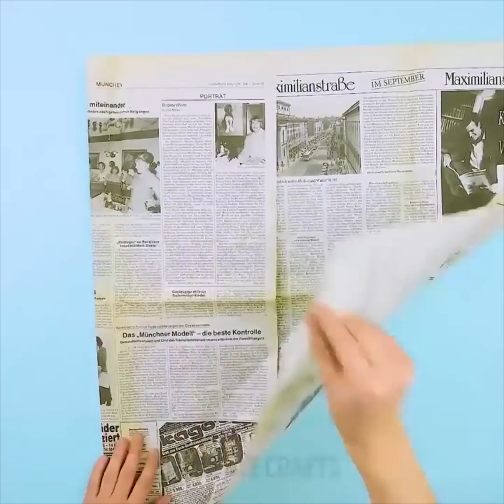31 IDEE SEMPLICI PER RENDERE LA VITA PIÙ FACILE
COME RENDERE LA VITA PIÙ FACILE

MacGyver non è l'unico che sa come usare una graffetta. Con
un po di intuito, anche tu puoi inventare trucchi geniali per migliorare la tua
giornata. Puoi regolare il tuo reggiseno o puoi  creare un porta telefono,
la tua giornata puo diventatare un po più semplice grazie a questi trucchetti.

Crea un supporto economico per il  telefono grazie ad
un paio di graffette. Idea intelligente!

Allaccia un braccialetto senza chiedere aiuto agganciando
una graffetta attraverso il foro di chiusura sul bracciale, e usando l'altra
estremità della graffetta per tenerla ferma.

Sistema un colletto disordinato usando le graffette.

Non pagare nel negozi per i segnalibri costosi. Crea i tuoi
segnalibri incollando un bottone o legando un grazioso fiocco all'estremità di
una graffetta.

Solleva una cerniera bloccata facilmente facendo scorrere
una graffetta.

Sblocca la colla o le bottiglie a spruzzo facendo passare
una graffetta attraverso l'apertura. Semplice ed efficace!

Tieni ferma una cravatta disordinata in posizione,
agganciarla alla maglietta con una graffetta.

Lega insieme un libro o un mucchio di carte usando una
graffetta e alcuni elastici. Un ottima idea per tenere insieme le opere d'arte
dei bambini!

Trasforma il tuo reggiseno creando un incrocio sulla
schiena, fissando le bretelle nella parte posteriore con una graffetta. Si
consiglia di mettere un po di nastro intorno alle estremità per evitare di
essere punto nella parte posteriore.

Puoi aprire un lucchetto se perdi la chiave. Questo trucco
funziona meglio con semplici serrature, come quelle su bagagli, agende,
armadietti, ecc.

Segnalibri:
2:18 Allaccia il braccialetto
4:35 Pioggia, vai via!
7:26 Tavolo da corsa
10:04 Zaino di plastica